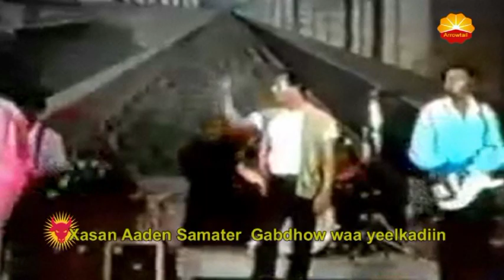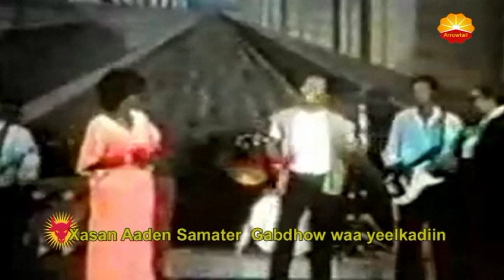Xasan Aada Samatar ,,, Gabdhow waa yeelkadiin,garaad dumar baad sidaan... by : Arrowtail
Xasan Aada Samatar ,,, Gabdhow waa yeelkadiin. garaad dumar baad sidaan,gu'yaal
sheekadii jirtee,adduun waa galabba cayn,hadhkaa labadiisa gelin,ilbuxu uu gaadhayee.